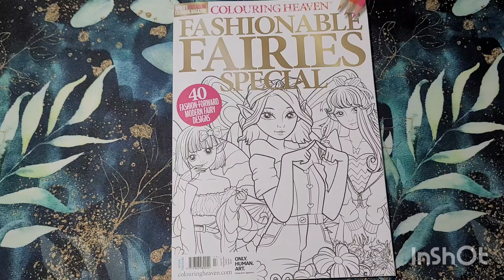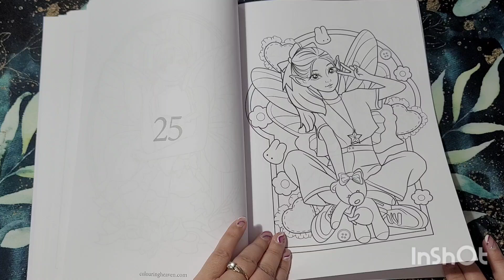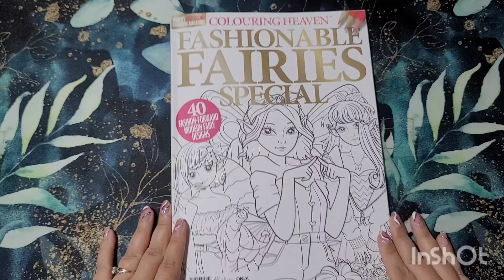Fashionable Fairies Special Issue 117 By Colouring Heaven FLIPTHROUGH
GRAB YOUR COPY HERE: (will update when available)

Musician: @iksonmusic